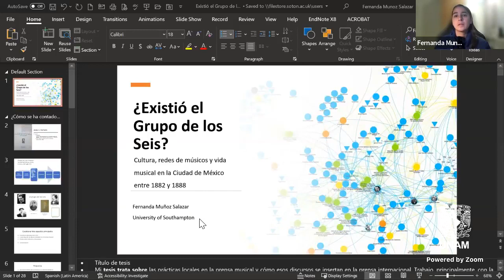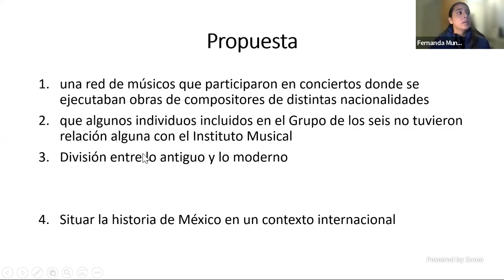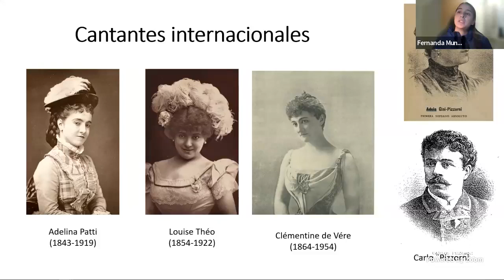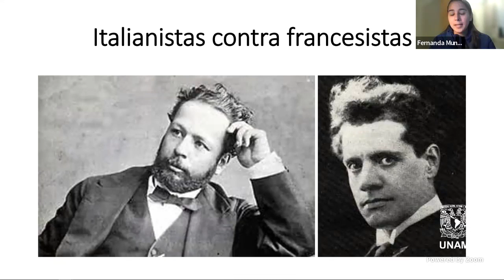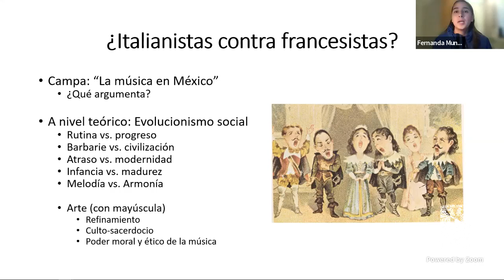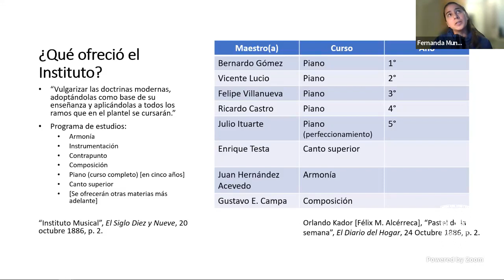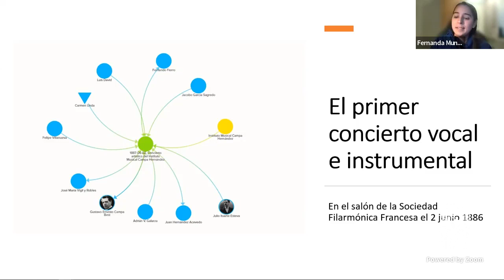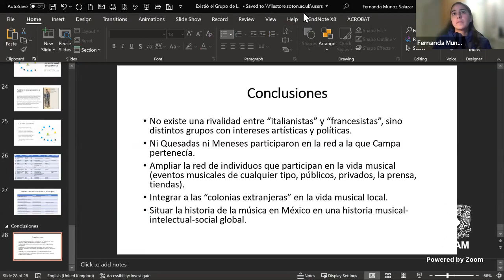¿Existió el Grupo de los Seis? Cultura, redes de músicos y vida musical en la Ciudad de México...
⚫️🟡 "¿Existió el Grupo de los Seis? Cultura, redes de músicos y vida musical en la Ciudad de México entre 1882 y 1888" Fernanda Muñoz Salazar de University of Southampton

MexSoc UK - Society of Mexican Students in the United Kingdom

Resumen:
Jesús C. Romero, uno de los primeros historiadores de la música en México, escribió sobre la música durante el Porfiriato tomando como punto de partida la historia del Conservatorio Nacional y los individuos asociados a esta institución. Más aún, Romero dividió la estética musical en dos grandes facciones donde los viejos italianistas (liderados por el compositor Melesio Morales) se enfrentaban a los francesistas integrados por seis jóvenes conocidos como el Grupo de los seis (Ricardo Castro, Felipe Villanueva, Juan Hernández Acevedo, Carlos J. Meneses, Enrique Quesadas y su líder, Gustavo E. Campa), quienes operaron una academia musical conocida como el Instituto Musical Campa Hernández Acevedo. Esta versión ha fungido como base de la historiografía desde mediados del siglo XX hasta nuestra fecha. Sin embargo, el estudio de la prensa de 1880 muestra una realidad que cuestiona tres aspectos: la existencia del Grupo de los seis, su contribución en la dirección del Instituto Musical y la lucha entre italianistas y francesistas. El presente trabajo, a través del análisis de la prensa, muestra, en primer lugar, una red de músicos que participaron en conciertos donde se ejecutaban obras de compositores de distintas nacionalidades y, en segundo lugar, que algunos individuos incluidos en el Grupo de los seis no tuvieron relación alguna con el Instituto Musical. Los resultados pueden ser decisivos para entender las redes, sus agentes y acciones desde otra perspectiva musicológica que permita abordar de forma más objetiva la vida musical mexicana de este periodo.

Biografía:
Fernanda Muñoz Salazar es una musicóloga oriunda de la ciudad de Puebla. Estudió la licenciatura en Humanidades en la Universidad de las Américas Puebla (UDLAP) y la maestría en Estudios musicales en la Universidad Veracruzana. Actualmente realiza un doctorado en University of Southampton donde es becaria de The Wolfson Foundation. Ha participado en congresos como el Primer Congreso Internacional MUSAM (Música y estudios americanos) “De Nueva España a México: el universo musical mexicano entre centenarios (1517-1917)”, realizado en España, en 2017 y “Saint-Saëns across borders” en Inglaterra en 2022. Muñoz Salazar ha publicado textos sobre los estrenos de Otello de Giuseppe Verdi y Lohengrin de Richard Wagner en Ciudad de México, así como un análisis sobre la crítica musical sobre Fidelio de Gustavo E. Campa. También participó en el seminario de investigación sobre Romanticismo en México dirigido por la Dra. Laura Suárez de la Torre en el Instituto Mora. Su investigación se concentra en el estudio de la prensa musical del siglo XIX, historia intelectual, trasferencias culturales, cosmopolitismo, imaginario colectivo y estética de la música. Su tesis doctoral titulada “Italianistas contra francesistas”: Music Criticism and Mexican Modernity in the second half of Nineteenth-Century estudia el impacto de la crítica musical en la modernización musical de México.